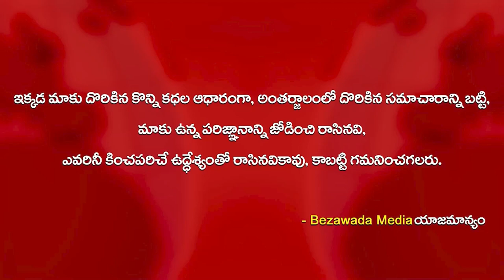డ్రమ్స్ తో అదరగొట్టిన పవన్ కళ్యాణ్, కేటీఆర్ || Bezawada Media